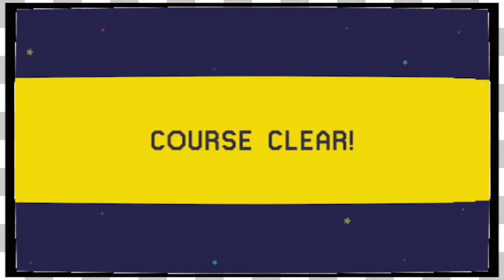Mario Maker Viewer Levels | Butts -EP279-